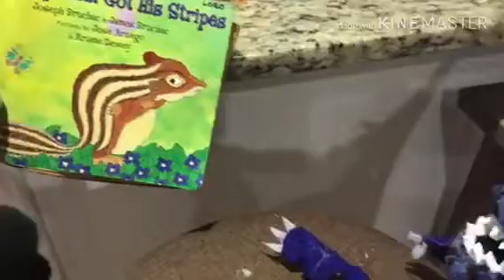Spooky month: the monster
Little Freddy visits little Bonnie, and there’s a monster in the house!